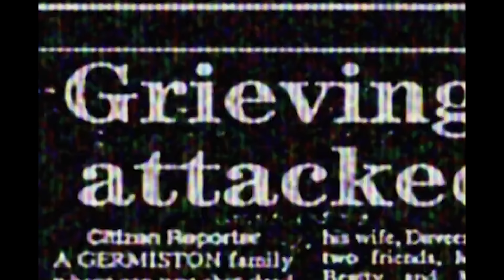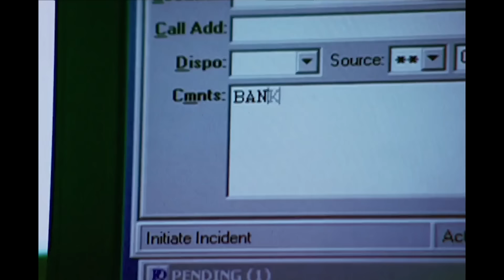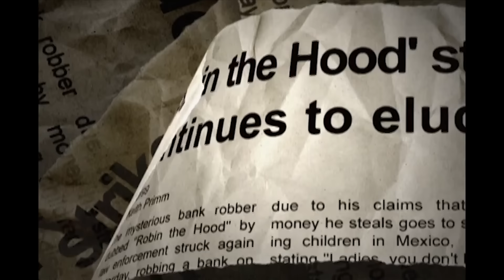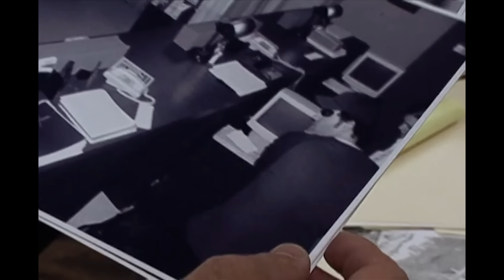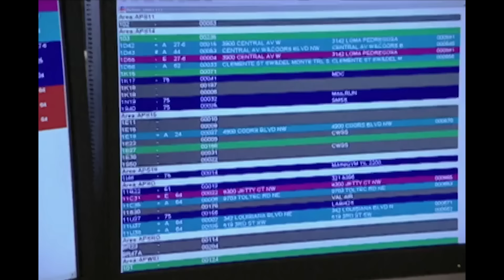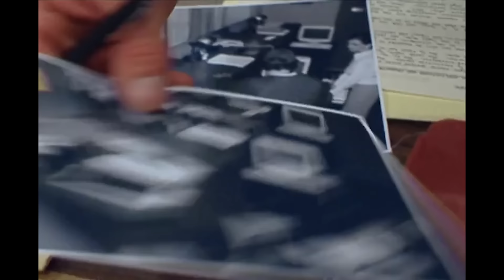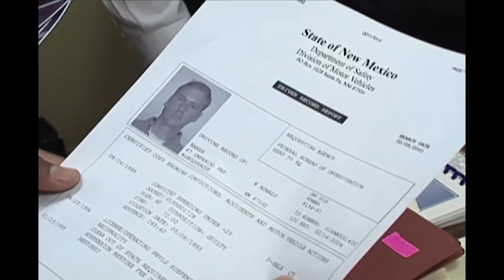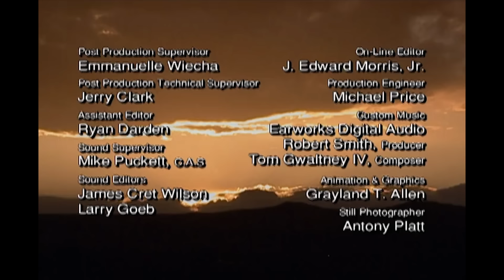The Albuquerque Bank Heist: Oso Blanco Robbery | Real Stories True Crime Documentary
"This money's going to feed a lot of poor Mexican children!" announces Byron Chubbuck (Oso Blanco), before fleeing the Wells Fargo bank in Albuquerque, NM on August 10, 1999. Days before Christmas 2000, Chubbuck escapes from prison only to go on a robbing spree.

FBI Files: Take a look behind the scenes of the Federal Bureau of Investigation's crime laboratory.